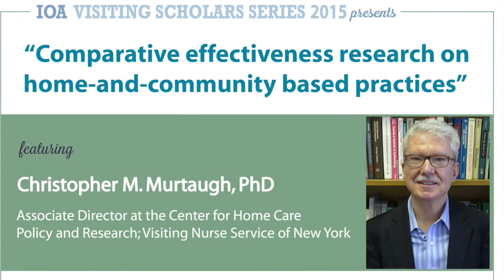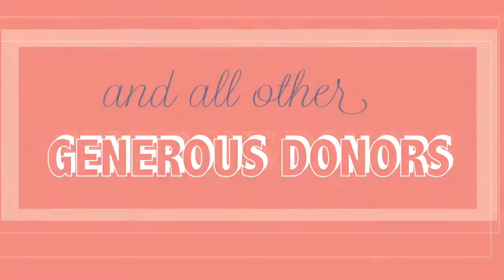2015: The IOA's Year in Review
Take a look back at all of the IOA's wonderful events and collaborations in 2015!

To learn more about the Institute on Aging (IOA) at the University of Pennsylvania,